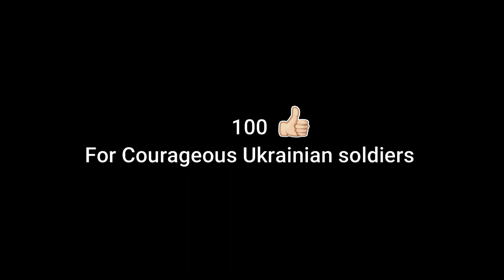Ukraine War Footage Of Close Combet Between Russian And Ukrainian Forces | Ukraine War Footages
In today's Ukraine war footage video we will see Russia Ukraine war footages shot by some soldiers and the local public.

Suggested Keywords

ukraine war
ukraine footage
ukraine
war
ukraine war news
ukraine news
russian war in ukraine
russia ukraine
ukraine invasion
ukraine combat
war ukraine
ukraine war 2022
ukraine russia
ukraine war drone footage
ukraine war breaking